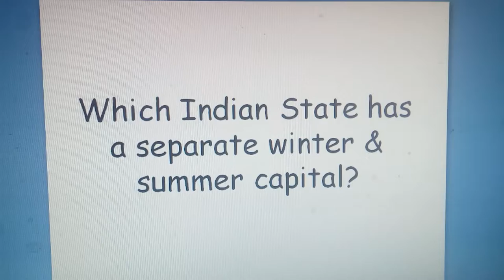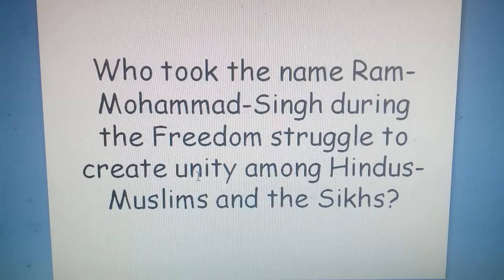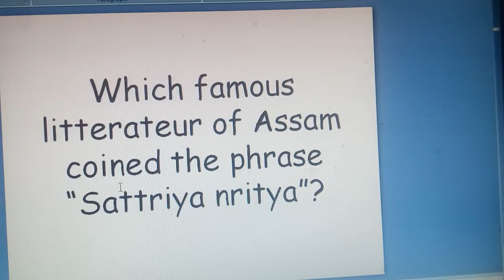English Gk questions and answers . Very important ।।।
About this video :
  Latest Central Government Job Recruitment from UPSC For CSE Exam 2020 || Apply Online
Assam Police Recruitment All Details 2018-20 Admit, Syllabus, Selection Process, Cut Off Must Watch
আহি গল Admit Card আৰু Exam Date || এটিয়াই কৰক Download এই Link ৰ পৰা - SBI Clerk Job 2020